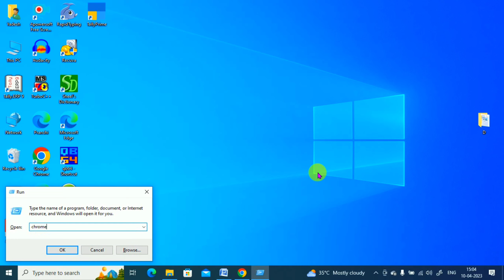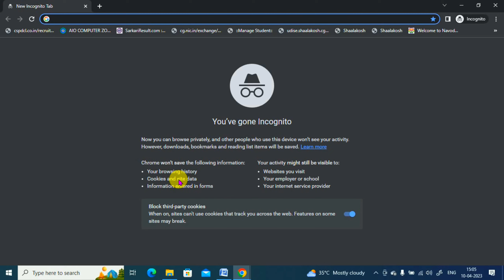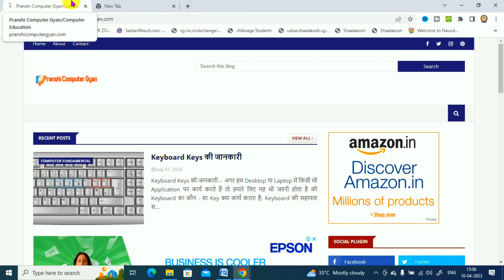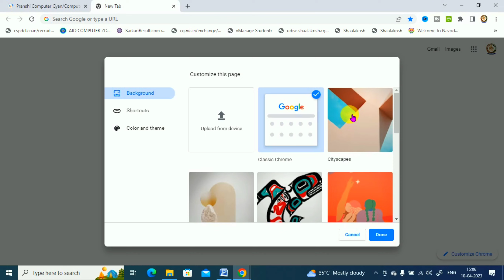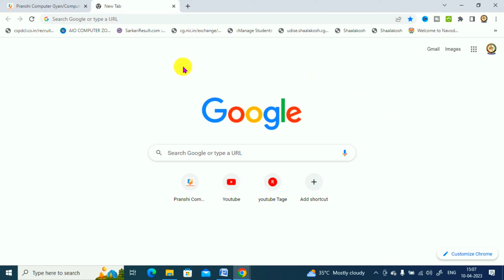Google Chrome Tips & Tricks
➤𝗧𝗢𝗣𝗜𝗖𝗦 𝗖𝗢𝗩𝗘𝗥𝗘𝗗

➤𝗖𝗛𝗔𝗡𝗡𝗘𝗟 𝗧𝗔𝗚𝗦

►Choice Computer's

► Online Form

► gyanyagya